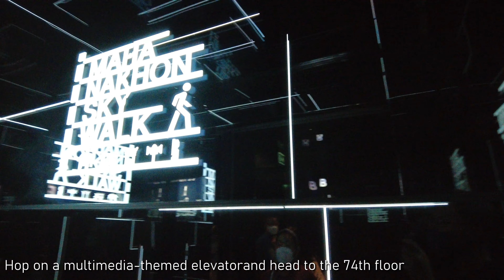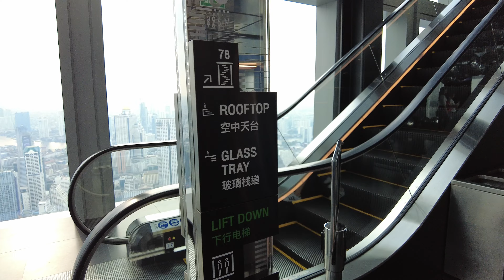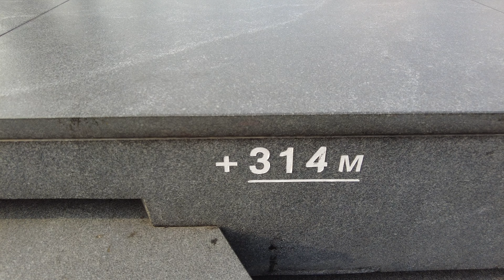King Power Mahanakhon Skywalk Bangkok 314m Thailand highest glass skywalk 4K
Thailand’s highest observation deck at 314 meters offers 360 degree panoramic views from an indoor and outdoor viewing area.